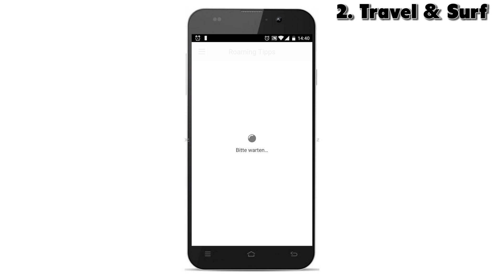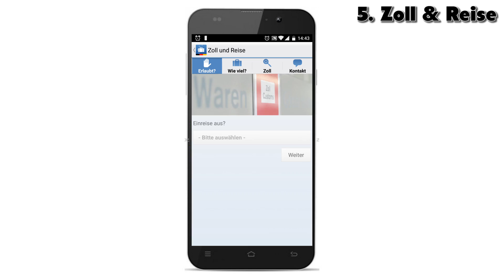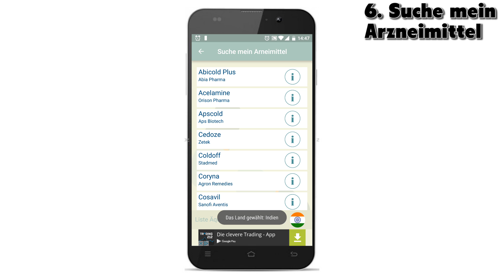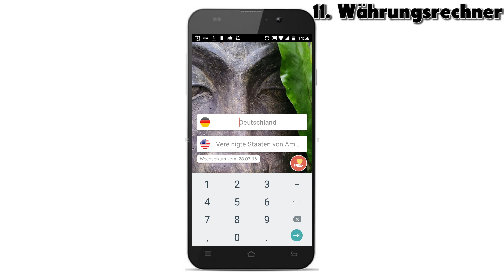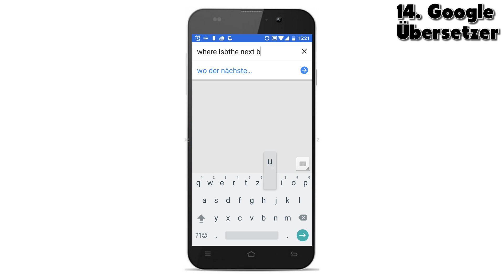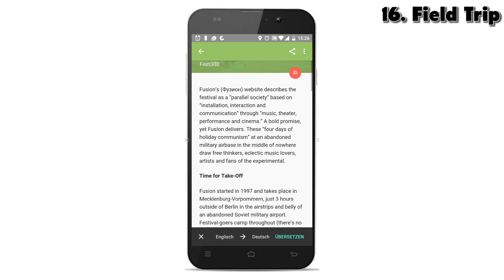Diese Apps brauchst Du für den Urlaub!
Die 16 besten Urlaubsapps vorgestellt
10 Tipps, die dich zum erfolgreichen YouTuber machen ** (Kostenloser Videokurs)